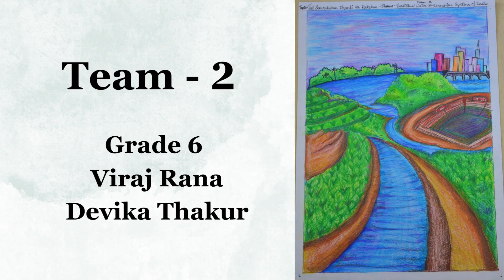Geomaty 2023 Poster Making Grade 6 Team 2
EVENT- JAL SANRAKSHAN DHARTI KA RAKSHAN
THEME- TRADTIONAL WATER CONSERVATION SYSTEMS OF INDIA